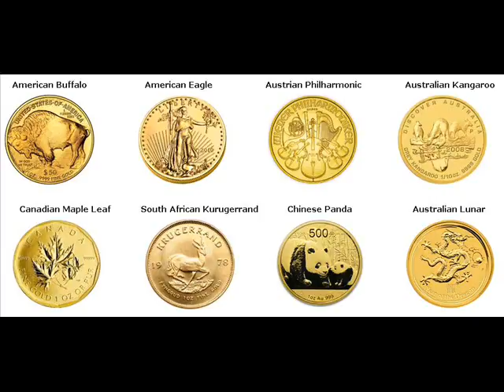Gold Coins For Sale Mantorville Minnesota